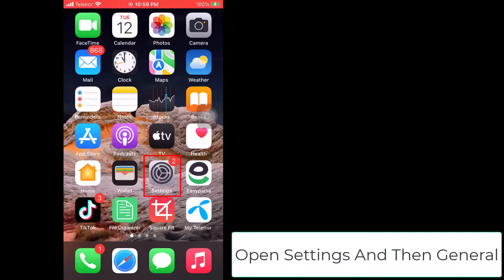Use iPhone Text Replacement Shortcuts - How To Fix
Text replacement shortcuts iPhone.
If you've ever used an iPhone to compose text, you're familiar with autocorrect and its drawbacks. We are acquainted with them. We really detest them. However, your iPhone has a comparable but lesser-known capability called text replacement that functions something like an all-purpose autocorrect. As a matter of fact, this is already on by default; if you write "omw," it will instantly transform to "On my way!"
It's time to rest those aching thumbs. When composing messages to your loved ones, friends, and coworkers, you may speed things up using keyboard shortcuts for iPhones and iPads. Even the least tech-savvy people may easily and quickly change the settings on their keyboard. Here's how to set up and adjust the text shortcuts on the keyboards of your iPhone and iPad, as well as some of the more practical ones. Also interested in learning these Mac keyboard shortcuts are Apple aficionados.
In this tutorial, we will talk about text replacement shortcuts iphone, text replacement shortcuts windows 10, windows 10 text replacement shortcuts, windows 10 text replacement shortcuts.
For the busy iPhone or iPad owner, keyboard shortcuts serve as text replacement tools. A shortcut will automatically replace any quick abbreviation with a lengthier word or phrase as you type, just like autocorrect does for spelling. To use them, simply modify your shortcuts in the Settings app. This function not only makes messaging faster, but it also helps you avoid embarrassing errors that could have happened accidentally. Try these keyboard shortcuts to type symbols on your phone for additional iPhone shortcuts.

0:00 Intro
0:08 Solution 01 Use iPhone Text Replacement
0:54 Outro